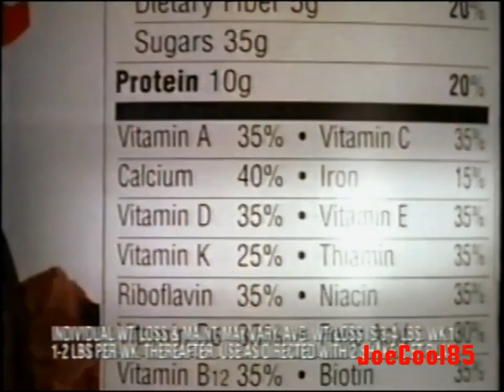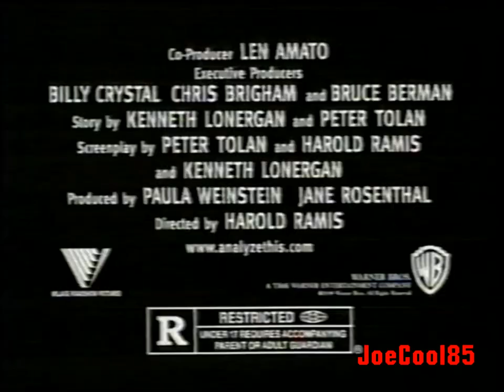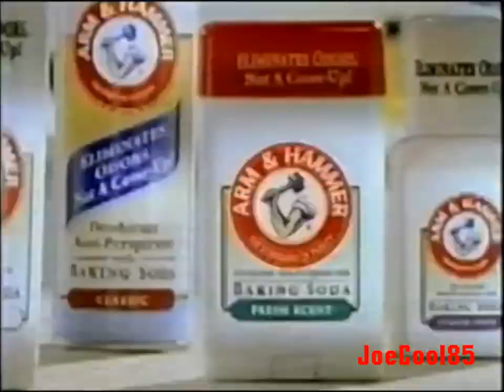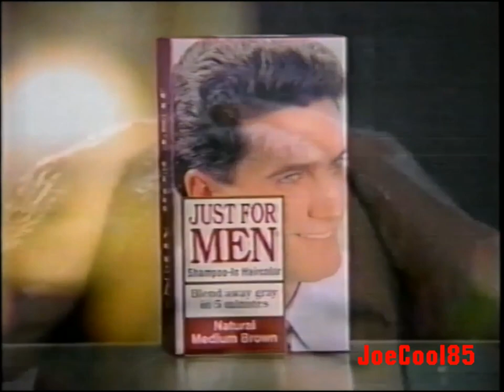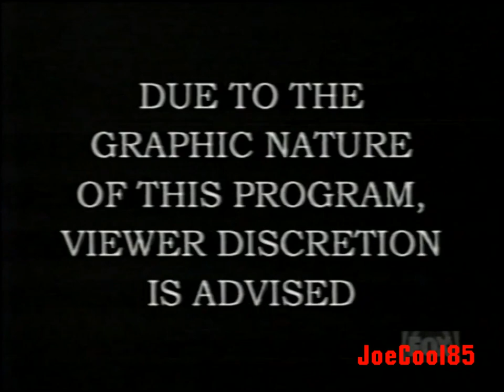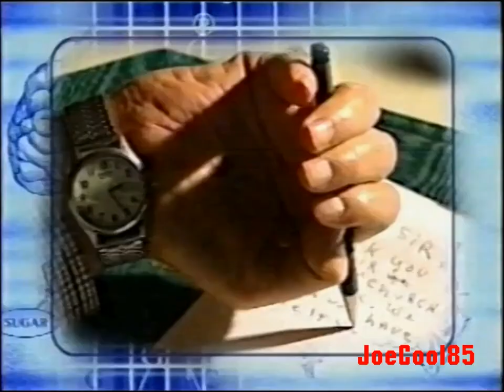KTTV FOX 11: February, 1999 Commercial Break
During the series, "When Good Things Go Bad 2".